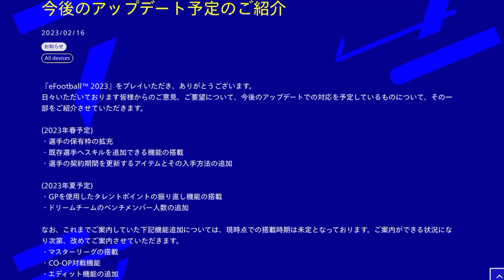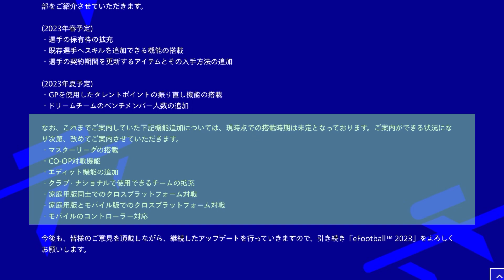【2/16まとめ2】eFootball2023 2/16アプデ まとめ レジェンド監督獲得すべき? ツアーとチャレンジイベント優先順位と報酬 10連で引くべきか?【eFootballアプリ/イーフト】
まだありましたw